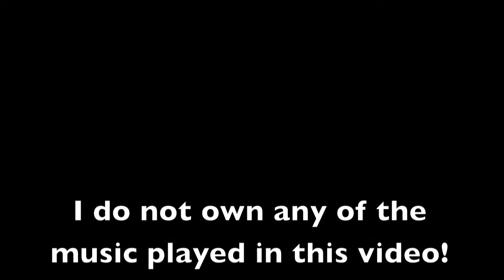Oranje Rivier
music
proud mary - creedence clearwater revival
could you be loved - bob marley